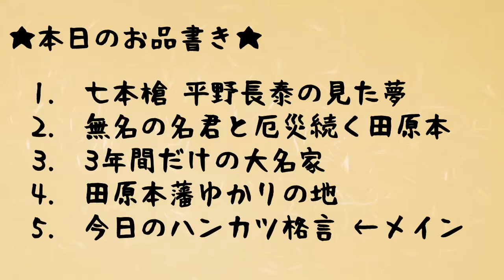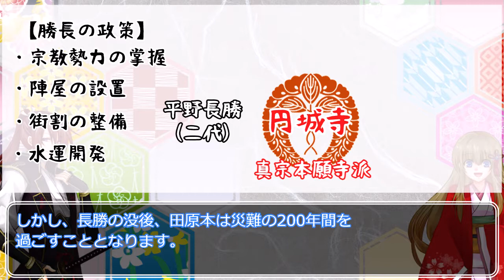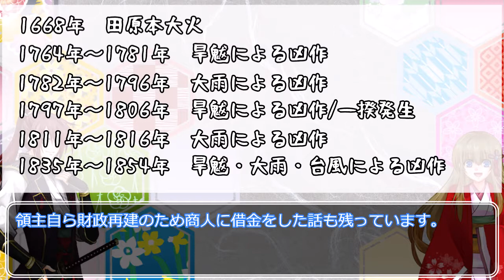【歴史解説】田原本藩～七本槍平野長泰の見た夢～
賤ケ岳七本槍で唯一大名の夢がかなわなかった平野長泰。
そして長泰の息子にして無名の名君、平野長勝。
彼らの知行した大和田原本は長き時を経てついに立藩します。

1. 前史と賤ケ岳七本槍 平野長泰
2. 田原本の統治と無名の名君 平野長勝
3. 3年間だけの大名家
4. ゆかりの地
5. 今日のハンカツ格言

私のアツい藩紹介活動、ハンカツ！はじまります！

【音声】
　音楽素材屋 煉獄庭園
　効果音ラボ
　音々亭

【画像/写真】
　SOZAI GOOD
　フリーテクスチャ素材館
　三日月アルペジオ
　いらすとや